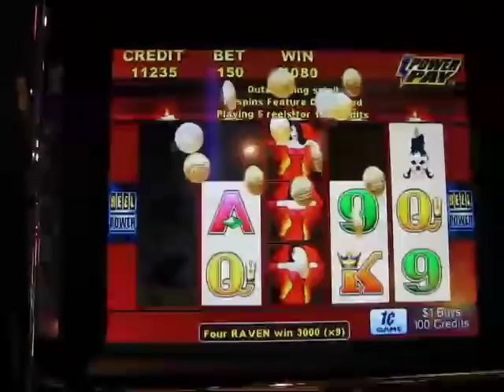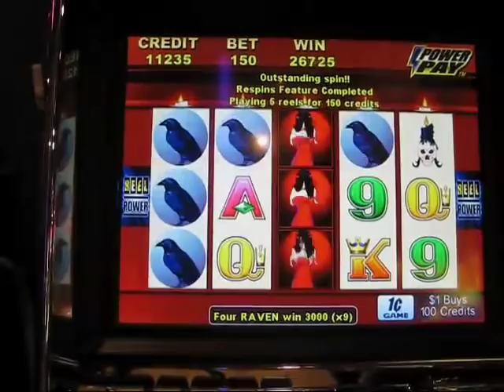Nice hit Wicked Winnings II